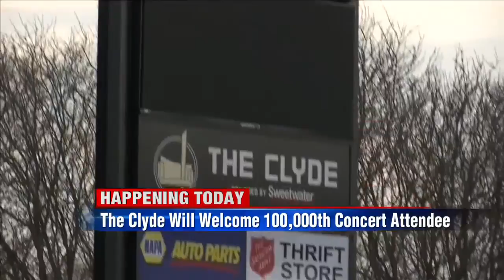Happening Today in Fort Wayne: 11/22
A free film screening and discussion about the fight against AIDS, Techfest 2019, the Clyde Theatre's 100,000th attendee celebration and a senatorial visit all happening today in the Summit City.